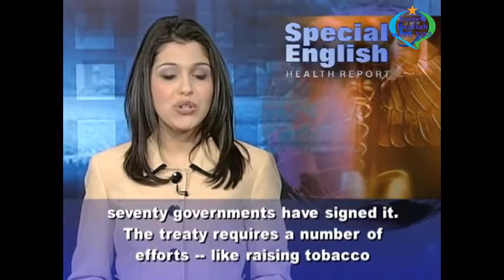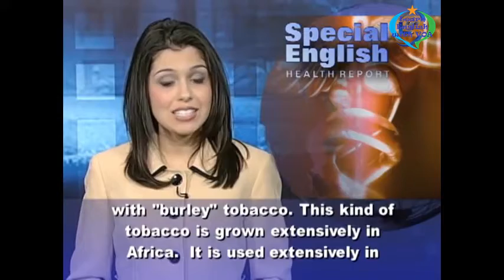VOA Special English - World Health Officials Consider New Tobacco Control Measures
Learn English with VOA Special English - World Health Officials Consider New Tobacco Control Measures

Thank you very much for watching the video Learn English with VOA Special English - World Health Officials Consider New Tobacco Control Measures with us.